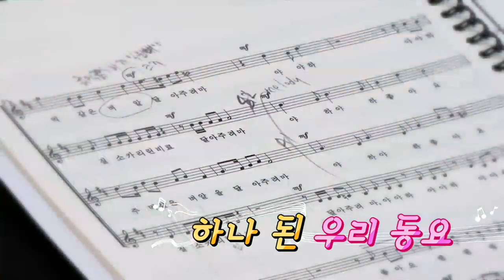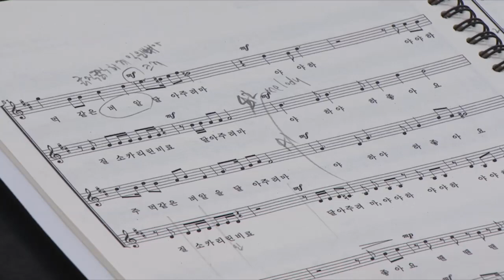하나 된 우리 동요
지난 5일 세종문화회관에서
특별한 공연이 열렸습니다.
분단 이전 우리 겨레가 함께 불렀던 동요와
분단 이후 남과 북에서 각각 불려졌던 노래가
모두 한 무대에 올랐습니다.